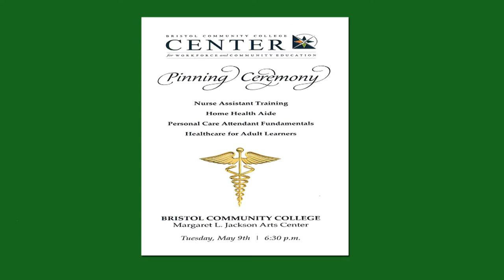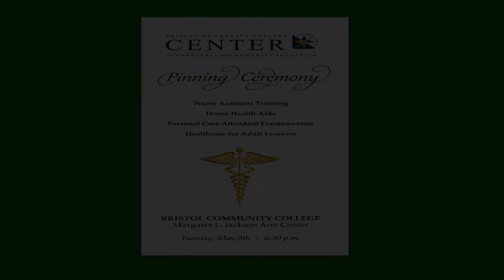CNA Pinning May 2017